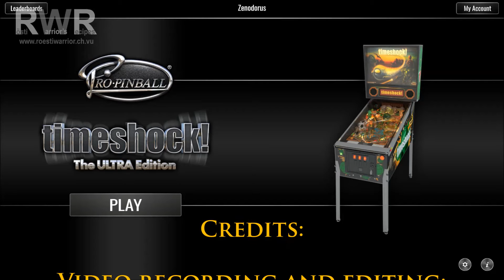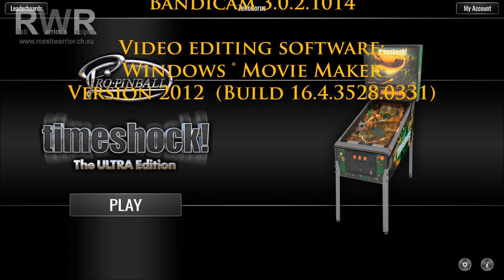Let's Play Pro Pinball: Timeshock! The ULTRA Edition - Episode 001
RöstiWarrior plays Pro Pinball:

Timeshock! The ULTRA Edition

Episode 001